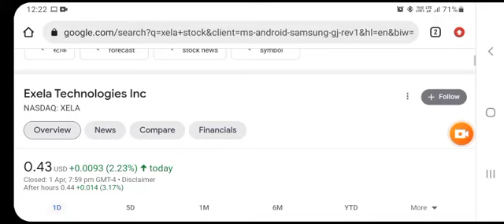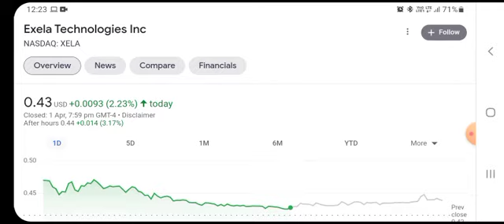XELA 300% RUN INCOMING?! Or DEAD STOCK!! 🤔😱🔥